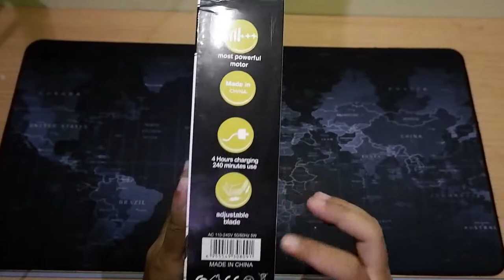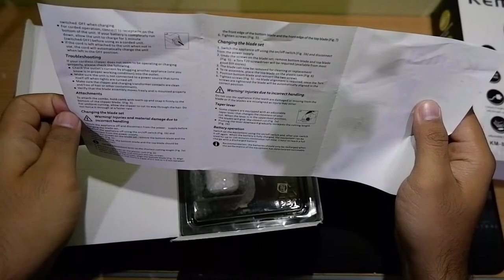ALAT CUKUR RAMBUT CLIPPER PALING RECOMENDED KEMEI 809A - Unboxing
saya ceritakan pengalaman saya membuka box Kemei809A dan saya coba pakai.